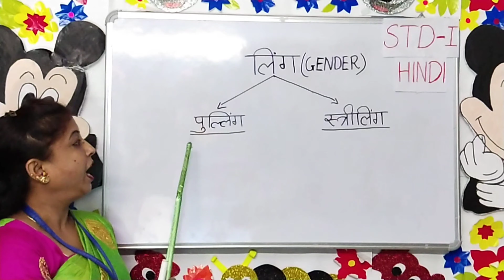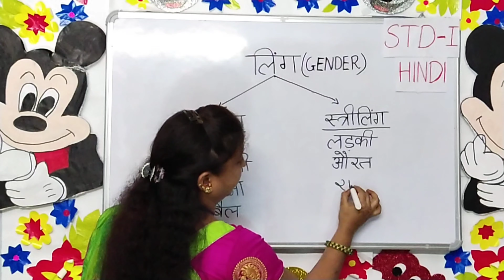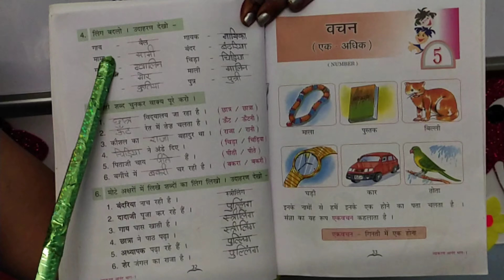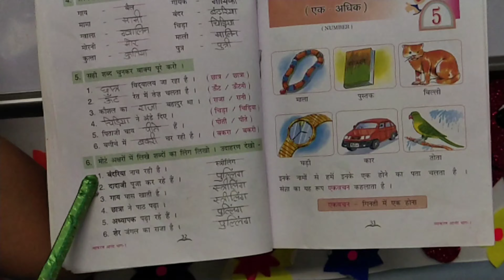STD-1 हिन्दी पाठ - 4 लिंग (DON BOSCO PUBLIC SCHOOL,PATNA)